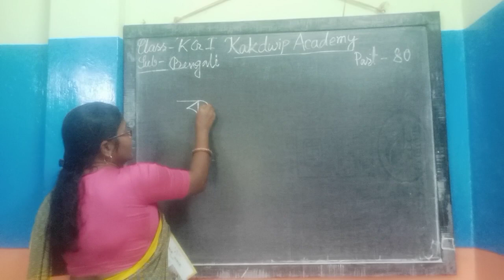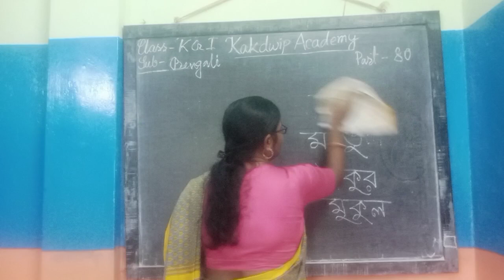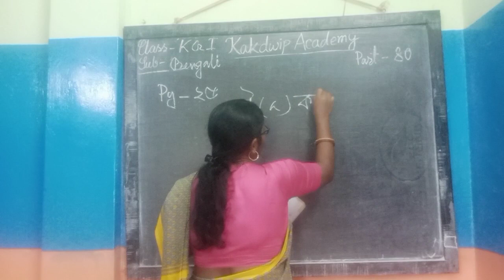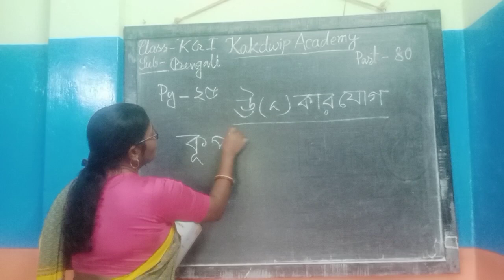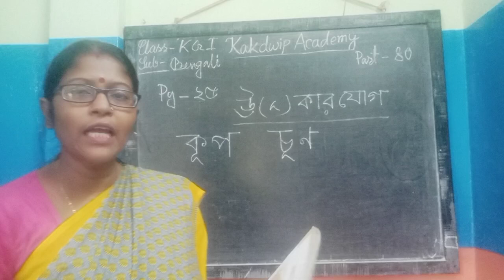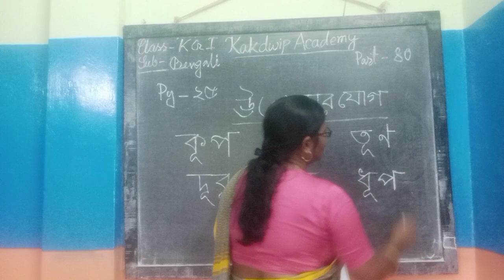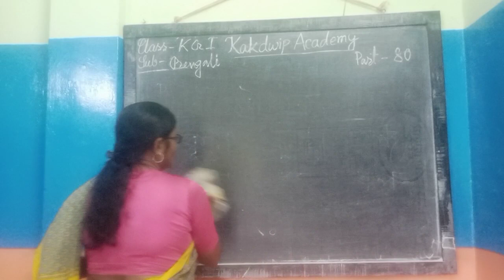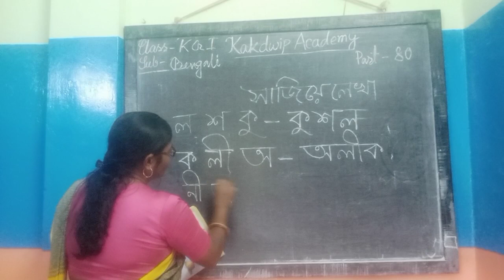E-Class, Bengali, KG-l (80)2021